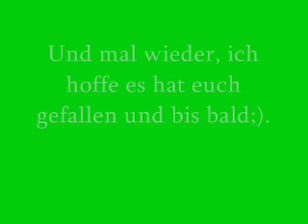Teelichthalter selbst drechseln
🛒   Meine Amazon Wunschliste: